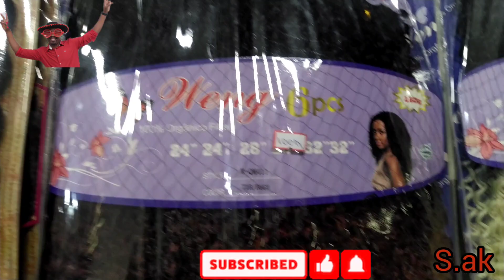Brésil yon ayisyèn ki genyen yon Salon Bote: apran'n penyen moun ak alonj,grèf,tikouri wap fè kòb